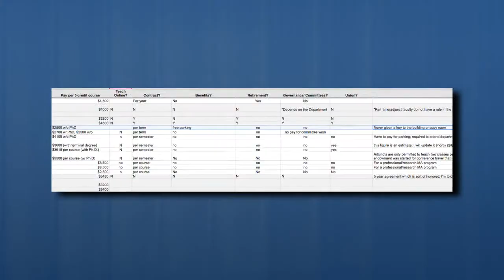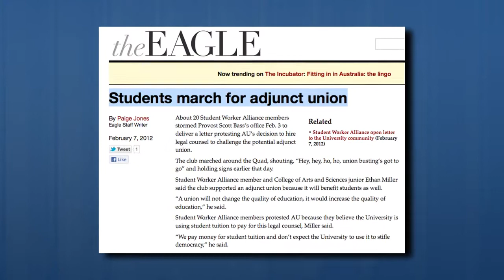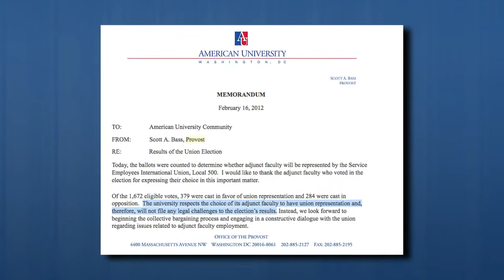AU Adjunct Faculty Vote to Unionize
Nicole Raz and Maureen Chowdhury report on how adjunct faculty at American University have voted to form a union.